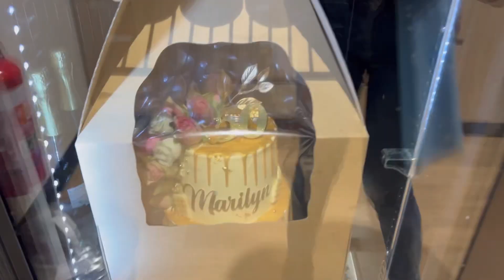SERVICE CREW MUNA AKO NGAYON| RAKETIRANG PINAY IN ADELAIDE |CATERING SERVICES SA MT. BARKER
First time kung sumama sa catering services dito sa Adelaide

LUTONG VAHAY (LV CATERING SERVICES )
Ay business ng isang pinay na mabait ,masipag ,masayahing kasama at higit sa lahat down to earth at maka diyos …

Sobrang saya kahit pagod dahil para lang din kaming umattend ng party habang nagtatrabaho

Daghang Salamat 💖